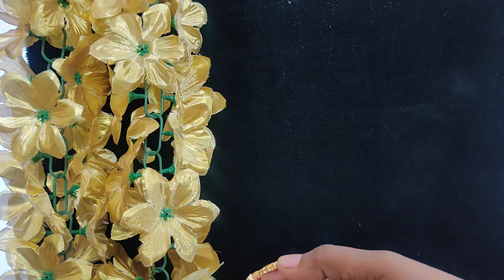Microplate New Arrivals 7010071148 whatsapp